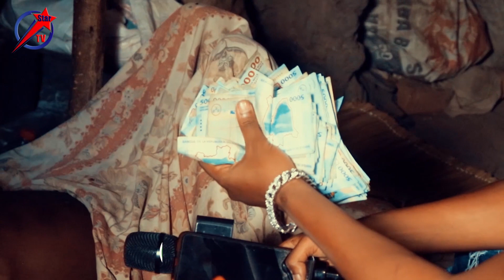IMANA Isubiye Kwisubiza Ivyayo😭Nukuri Mana Unwakire Mubwami Bwawe Uno mu papa😭😭😭😭😭